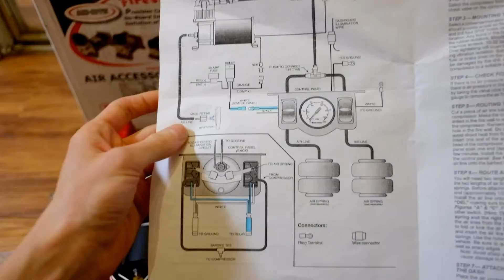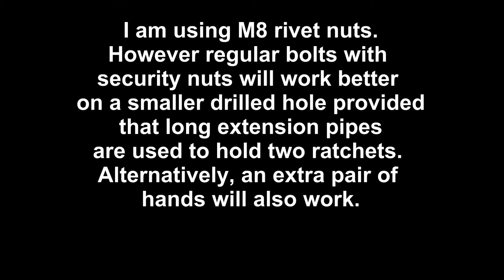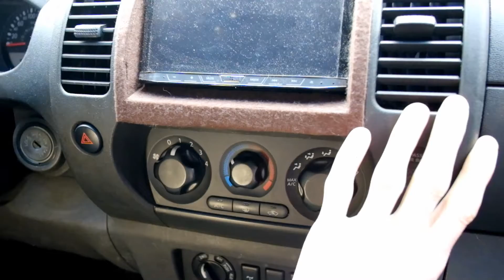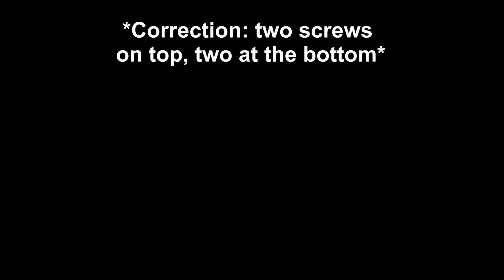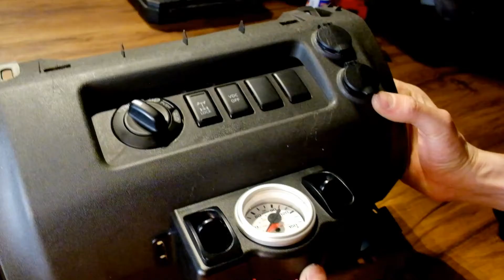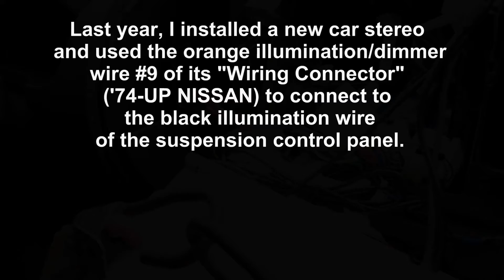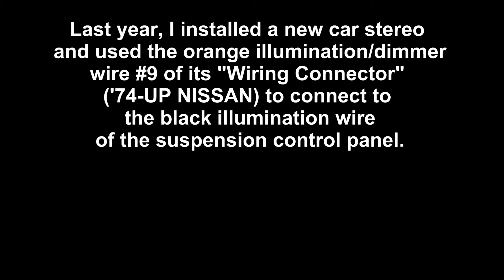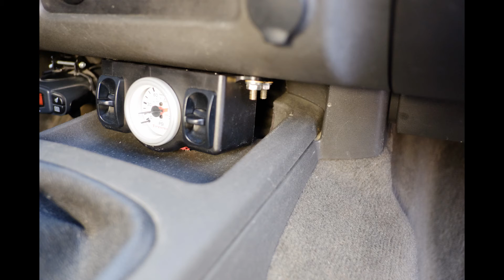Nissan Xterra & Frontier. Installation of air springs suspension.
This is my video for when I Installed a Firestone 2409 Sport-Rite Air Helper Spring kit on my 2006 Nissan Xterra. On the trunk compartment, I stored the Firestone 2219 Heavy-Duty Air Cmd-D Compressor, fuse and relay.

I bought 2" spacers for the air springs since I got extra lift from OME leaf springs. I've installed this on the video, however, I had to remove it because the rear-end got too high and it changed the angle of the driveshaft. This caused vibrations when running at 40 km/h speed.

With the air springs, I feel a huge improvement with towing. Besides towing, I cannot feel any difference, most likely because of new leaf springs.

Hopefully you will find it helpful.